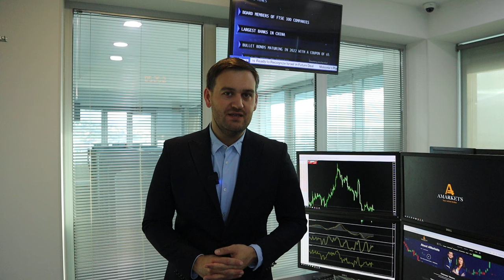Почему доллар будет расти? | AMarkets